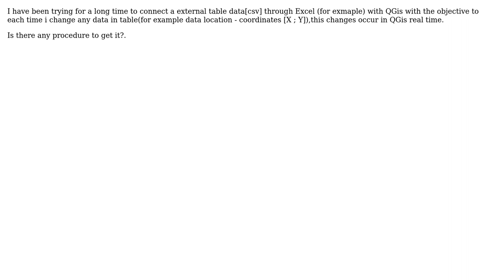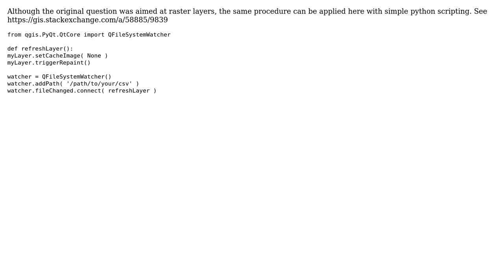GIS: Updating data from external table in real time using QGIS?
With thanks & praise to God, and with thanks to the many people who have made this project possible! | Content (except music & images) licensed under CC BY-SA | Music | Images & others | With thanks to user user19566 user PolyGeo user Matthias Kuhn and the Stack Exchange Network Trademarks are property of their respective owners. You are responsible for your own actions.